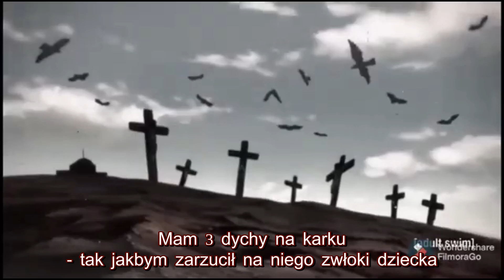Studio Wiatrak (Majk) - Dzieciaki na pętlach // (MASH-UP by Majk+bimber)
POPRAWIONY MIX WOKALU BO TAMTEGO SIĘ NIE DAŁO SŁUCHAĆ

bit -
Venna - Misty Ft. Knucks

tekst - jest w kawałku

ECH